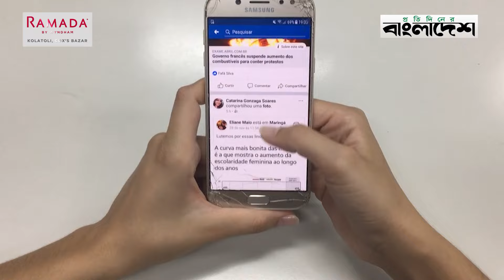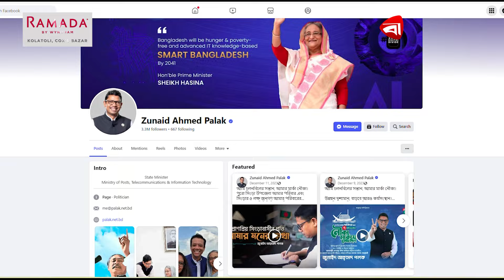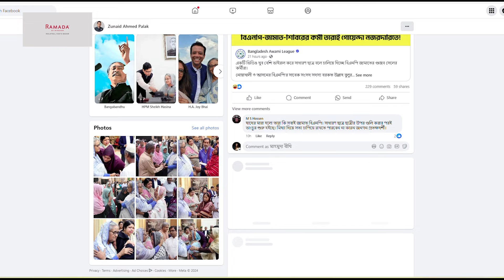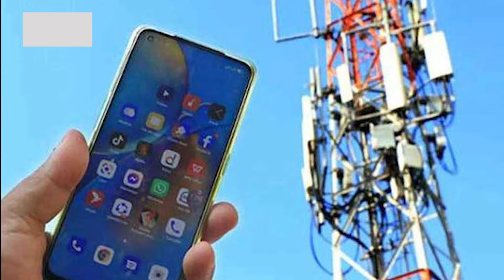অবশেষে চালু হলো মোবাইল ইন্টারনেট, বন্ধ ফেসবুক-টিকটক | BTRC | Mobile Internet | Facebook | PB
অবশেষে চালু হলো মোবাইল ইন্টারনেট, বন্ধ ফেসবুক-টিকটক | BTRC | Mobile Internet | Facebook